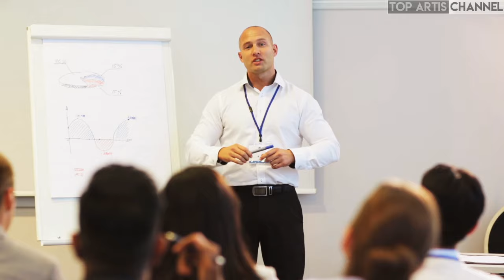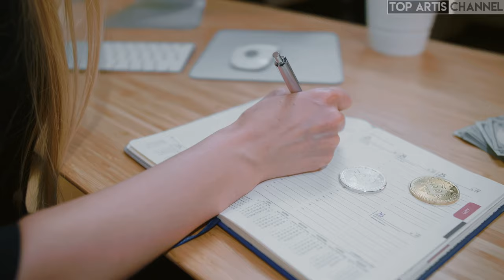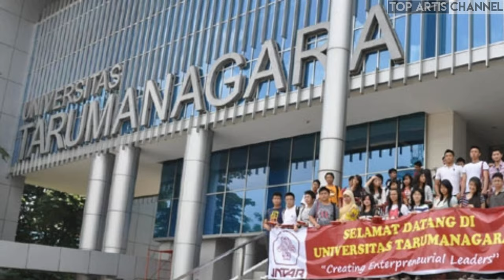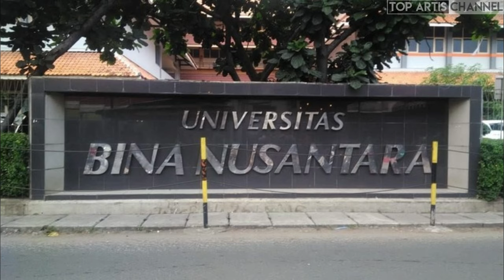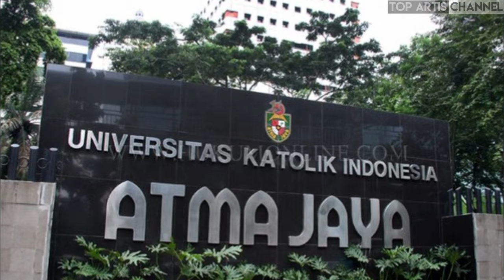Kampus Anak Sultan | Inilah 10 Universitas Termahal di Indonesia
Melanjutkan studi ke perguruan tinggi masih menjadi impian bagi sebagian orang. Pasalnya, dengan melanjutkan studi ke universitas, peluang untuk berkarier sesuai dengan bidang yang diminati menjadi lebih terbuka, meski juga bukan jaminan. Di samping itu, dengan berkuliah, juga menjadikan status sosial seseorang di mata masyarakat semakin naik.

Umumnya, masyarakat di Indonesia mencari perguruan tinggi, yang tidak hanya berkualitas, tetapi juga mematok biaya yang murah dan terjangkau. Namun, bagi mereka dengan bujet berlebih, tidak apa-apa jika kemudian harus melanjutkan studi ke kampus yang mahal. Pasalnya, selain karena prestise, kampus dengan biaya kuliah mahal umumnya juga menyediakan kualitas yang tinggi, termasuk kualitas pendidikan.

Nah, bagi Anda yang membutuhkan informasi mengenai perguruan tinggi yang termasuk mahal di Indonesia, berikut kami sajikan daftarnya untuk Anda.

1. President University.
2. Swiss German University.
3. Universitas Ciputra.
4. Universitas Pelita Harapan.
5. Universitas Trisakti.
6. Universitas Tarumanegara.
7. Universitas Bina Nusantara.
8. Universitas Unika Atma Jaya.
9. Institut Teknologi Telkom.
10. Institut Kesenian Jakarta.